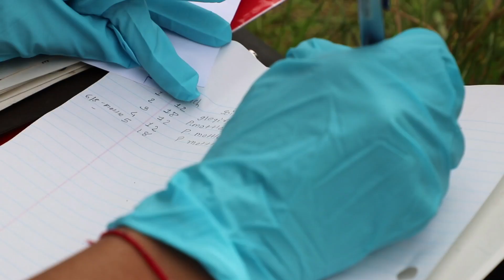Environmental Sciences | Wetland Classification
Environmental Sciences second year students classify a wetland using the Alberta Wetland Classification System to determine its value based on Alberta wetland policy and water act. This
 framework helps avoid and minimize impacts on Alberta’s wetlands and promotes sustainable growth.

WCM and CARE major students used the Alberta Wetland Rapid Evaluation Tool (ABWRET- A) to identify boundaries and study three key indicators, Soil, vegetation and hydrology.

Lakeland College environmental sciences takes our students beyond the classroom with a wide range of field labs to learn the field methods and regulations required in their careers.

Water Conservation Management (WCM)
Conservation and Restoration Ecology (CARE)